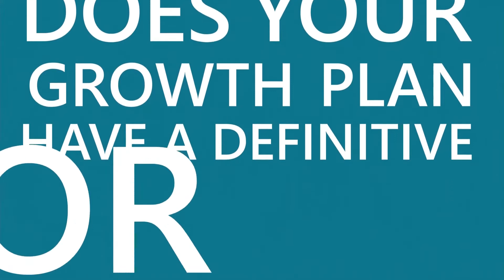In Business, Will You DARE Take The Road Less Travelled?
This will be unthinkable to many and more will not take the less travelled path.

More than 26 years ago, Mark Goh, the Founder of VanillaLaw, took the plunge by starting his own law firm right after graduating from law school.  He DARED and has taken the less travelled route to building a successful law firm.

As a result of successfully weathered through 6 global recessions (including  covid-19 pandemic), he has acquired an acute understanding of the challenges of small and medium sized businesses in respect of navigating complex laws and it's application to ones’ business objectives.

“Whenever You See A Successful Business, Someone Once Made a Courageous Decision” …..Peter F. Drucker

Want to know the secrets to his success?

Click here to listen to Mark, an experienced and successful entrepreneur (and a lawyer) share his ropes to success
*This video was recorded pre-covid